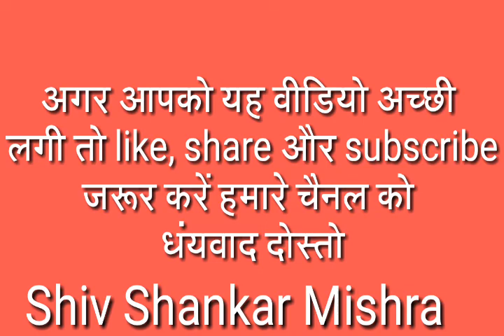MCB कितने प्रकार की होती है MCB क्या है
करके बेल आईकन्  जरूर दबाये